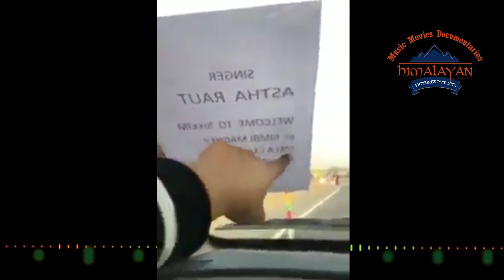यस्तो थियो आस्थाको अभद्र भिडियो | ड्युटिमा रहेको जवानलाई अभद्र ब्यबहार | छानबिन हुने | Astha Raut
यस्तो थियो आस्थाको अभद्र भिडियो ड्युटिमा रहेको जवानलाई अभद्र ब्यबहार गरेकी आस्थामाथि छानबिन हुने | Astha Raut Airport Kanda

‘त्यो डन्ठीलाइ भेटे भनि लट्टी मुखबाट घुसारेर कहाँ बाट निकाल्दिन्छु, यो पुलिस्नी के खार आइ ? बुढोसंग लफडा परेछ कि ?’
‘नाम रमिता रे रमिता नै देखाई त्यसले, त्यो महिला प्रहरी जवान त्यस्तै छे रे अरुले

पनि त्यस्तै भन्नु भयो, त्यो सोल्टिनी, डन्ठी, प्युसो, प्युपा, लो लेभल, इनरु मुला, हातले छाम्नु सक्दैनस ?
‘पुलिस हो कि फुलिस ? तलका प्युसो, पुलिसनी, जरा कुहिएको छ तिमारुको, युनिफर्म लाउदैमा फुर्ति नलगा, कसलाई तँ भनेको ओए ?